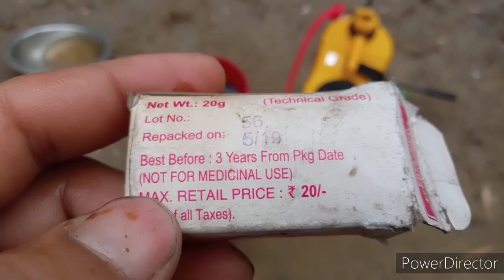Biosecurity in 🐖piggery farm? ফাৰ্মত কেনে ধৰণৰ জৈৱিক সুৰক্ষিত কৰা অৱলম্বন কৰিৱ লাগে 6000571115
Reduce visitors to a minimum and make any that have to enter your pig building change into clothes and boots that are kept on thefarm. One way of ensuring that they change all their clothes before entry is to insist on them taking a shower. If they wash their hair while showering it adds to the farm biosecurity.